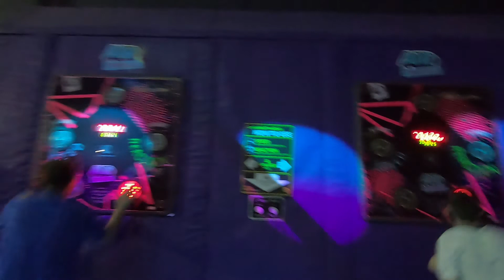Could YOU Master these at Air Thrill Falkirk??